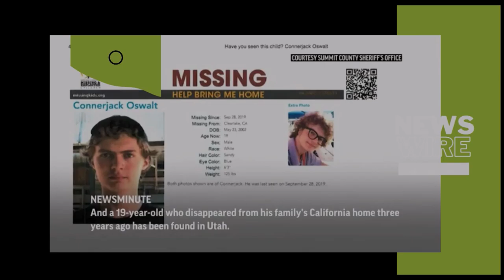World News: Top Stories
Top Stories:
-Mask mandate confusion hits U.S. transit
-Russia intensifies attacks in the east
-Independent autopsy done in Michigan police killing
-Teen missing 3 years found in Utah